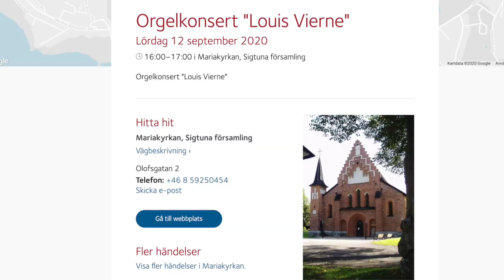Kyrkoherde Jakob Tronêts hälsning inför helgen. v. 37